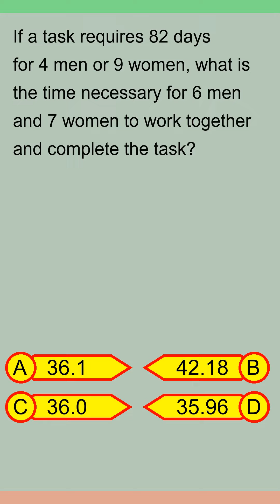Brain Teaser MCQ Y 19Jun24 0202